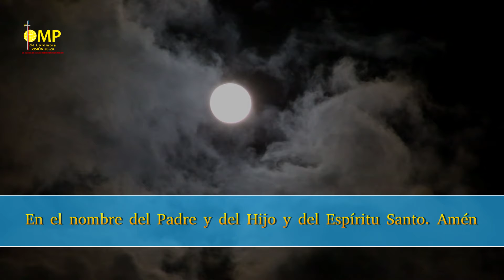🌜Oración de la Noche 🌛 Sábado 21 de agosto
Te alabo y te bendigo, porque sé que mi oración Tú la escuchas, la recibes porque me amas y me respondes, porque eres bueno. Te amo y te doy gracias porque sé que estás aquí llenándome de todo tu amor. Me hace mucho bien saber que puedo contar contigo, saber que en mis miedos tengo a alguien a quien acudir, saber que no estoy solo nunca porque Tú estás conmigo siempre. Amén